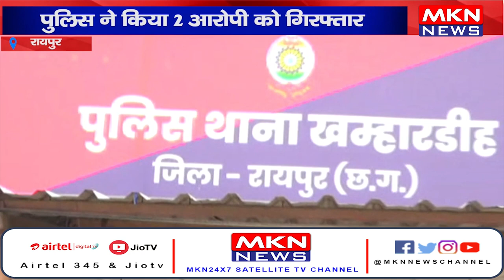रायपुर- खम्हारडीह इलाके में हुए कत्ल का खुलासा, पुलिस ने किया 2 आरोपी को गिरफ्तार।